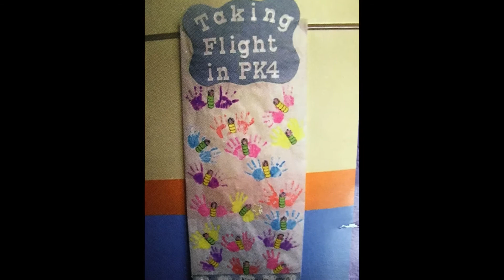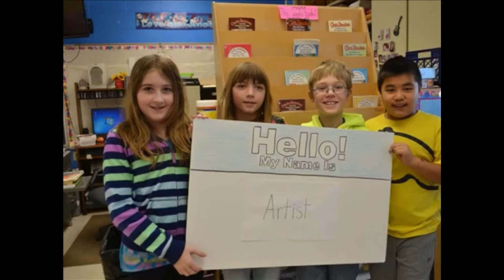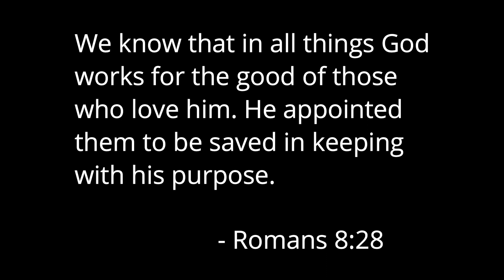St Paul's Lutheran School; Class of 2018